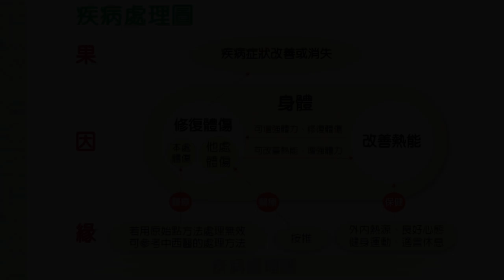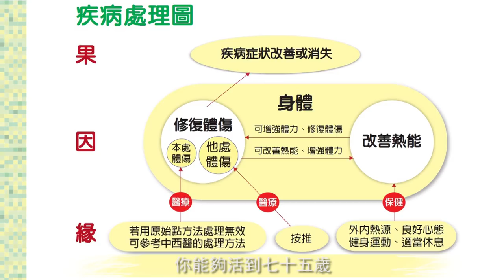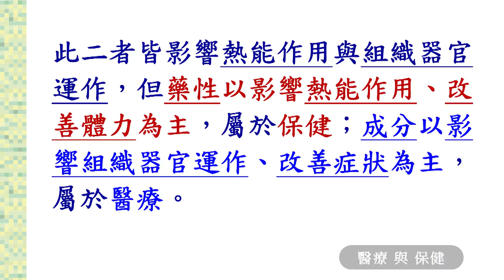2017年1月 原始點醫學講座 (山西太原) ─第26集 醫療與保健一